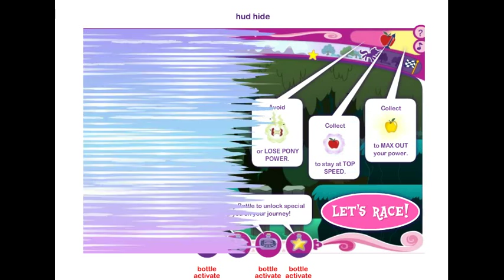My Little Pony Racing is Magic ! MLP Adventure - Fun Game for Kids in English part 1